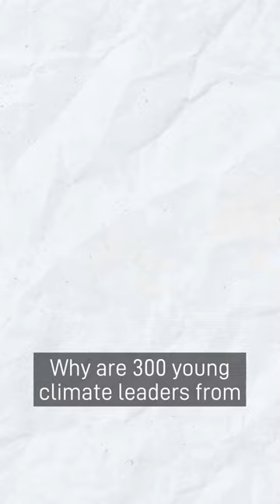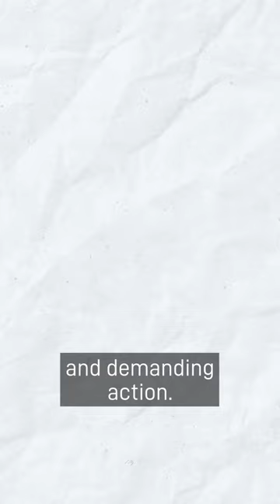Why are 300 young climate leaders gathering in sub-Saharan Africa?